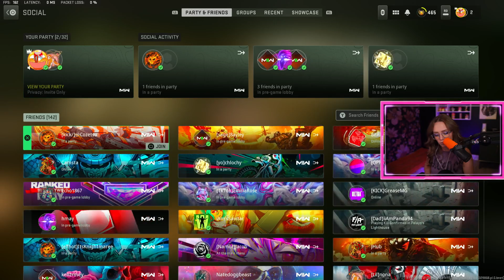New Season 3 Warzone Update! what's poppin Part 35